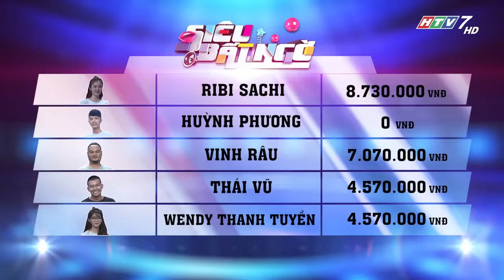Siêu Bất Ngờ | Mùa 3 | Tập 19 Full: Gia Đình FapTV Vinh Râu, Thái Vũ, Huỳnh Phương, Ribi Sachi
Siêu Bất Ngờ Mùa 3 | Tập 19 Full - Đại gia đình FAPTV: Vinh Râu, Thái Vũ, Huỳnh Phương, Ribi Sachi, Thanh Tuyền. Huỳnh Phương ra về tay trắng (19/12/2017)

sieu bat ngo, sieu bat ngo mua 3, sieu bat ngo tap 19

SIÊU BẤT NGỜ được phát sóng lúc 21g45 tối Thứ ba hàng tuần trên HTV7.

SIÊU BẤT NGỜ là gameshow giải trí mới lạ, vui nhộn và chứa đựng những yếu tố siêu bất ngờ cả cho khán giả và người chơi. Siêu Bất Ngờ được dẫn dăt bởi hai MC hài hước & duyên dáng Hari Won- Trường Giang cùng nhiều nghệ sĩ khách mời trong vai trò người chơi. Chương trình do Đài Truyền hình TPHCM (HTV) và Đông Tây Promotion phối hợp thực hiện.